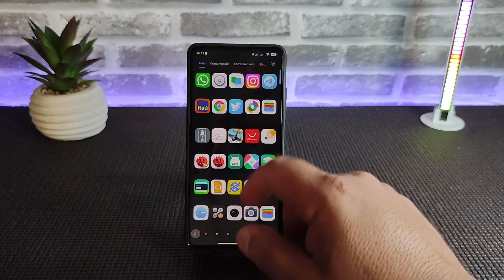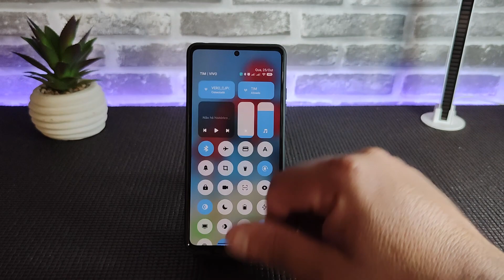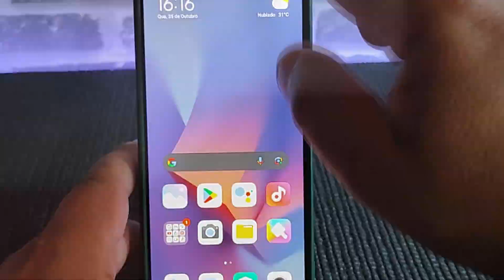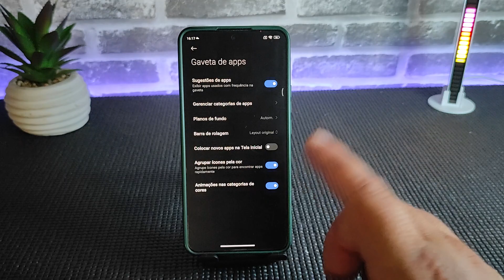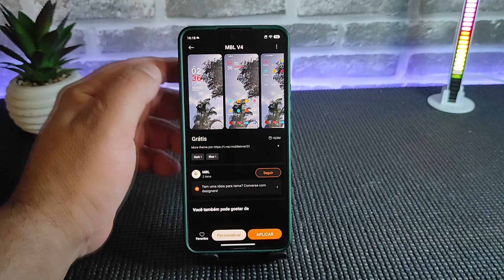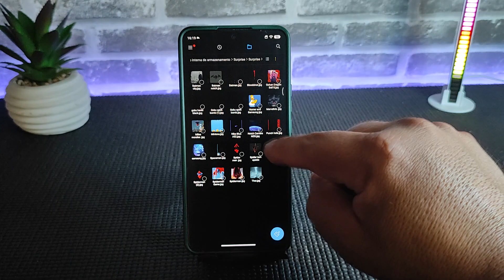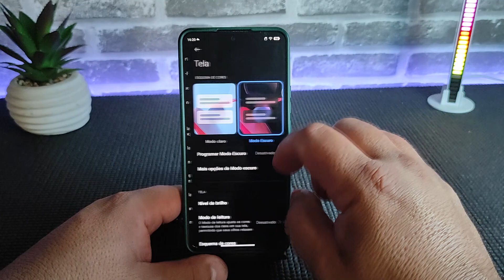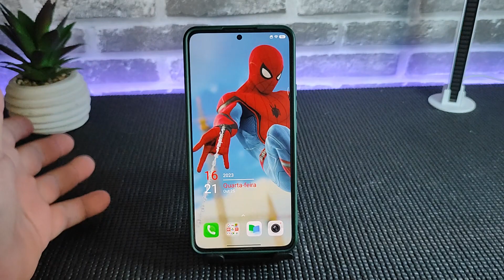PERSONALIZAÇÃO SIMPLES COM WALLPAPERS DO SPIDER MAN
Para o download use o chrome e não use bloqueador de anuncio ok
TEMA 2: Infelizmente não achei em MTZ :(
WALLPAPERS: